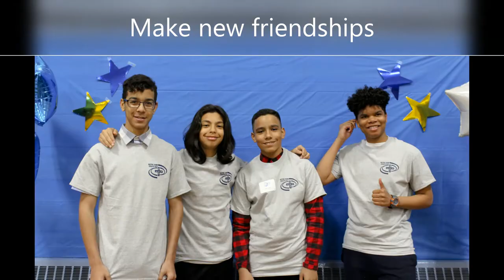Why NDCR makes the Difference